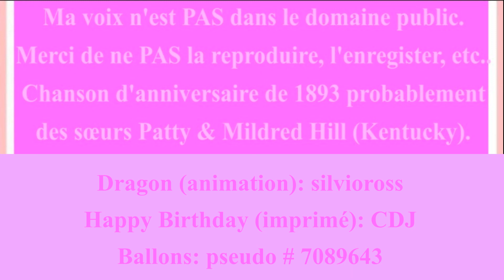🎂 JOYEUX ANNIVERSAIRE SANDRA 🎈